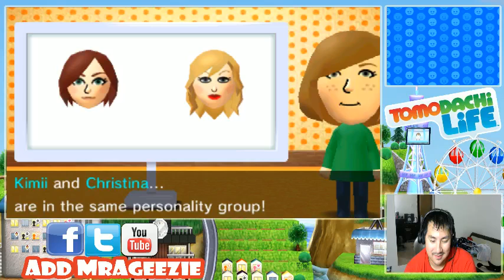Tomodachi Life: Early Morning Edition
Episode 10

This gameplay will involve subscribers of the GZArmy and a few other special guests. If you want to be considered to be an islander in the series, be sure to tweet your QR code and your personality test results to @MrAGeezie using

Tomodachi LifeTags [Ignore These]:
"Tomodachi", "Life", "Tomodachi Life","MrAGeezie",
"DGZ", "Walkthrough", "Play", "Gameplay",
"Game", "Mii", "QR Code", "Sims", "Simulation", "Sim",
"GZArmy", "Let's", "Wifi",
"Street Pass", "AbdallahSmash026", "Youtube",